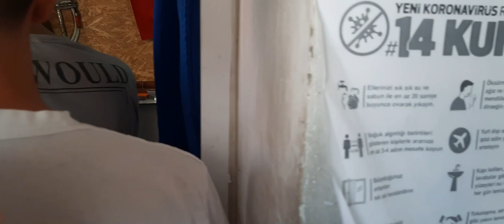YENİ BİSİKLET ALDIK